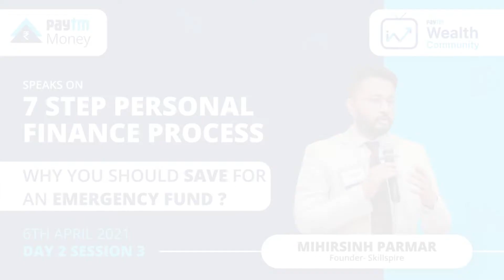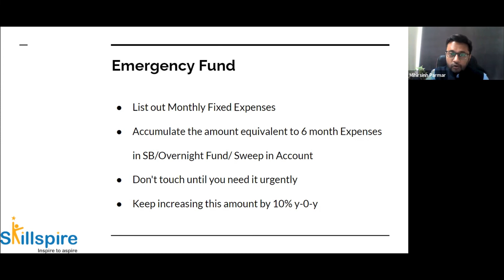Why You Should Save For An Emergency Fund | Paytm Wealth Community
Watch Mihirsinh Parmar, founder Skillspire speak about why individuals make bad investment decisions on his session on 7 step personal finance process.

Paytm Wealth Community is India’s first video based financial community where you can watch live sessions conducted by capital market experts, ask questions, get answered, discuss with peers and learn to invest and trade smartly!

To stay in touch with live stock market updates, announcements, product updates join us on the following social media channels